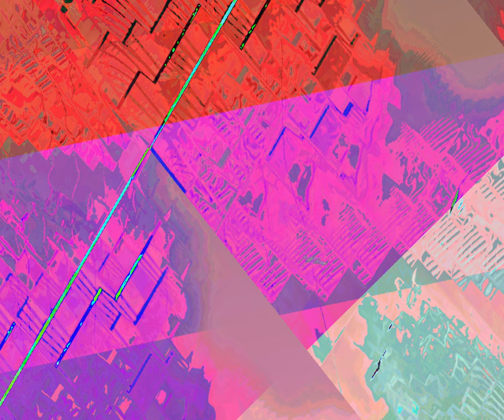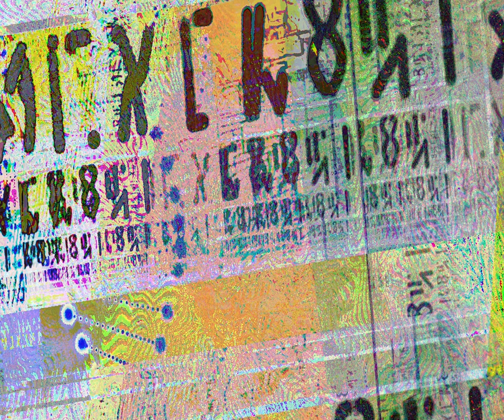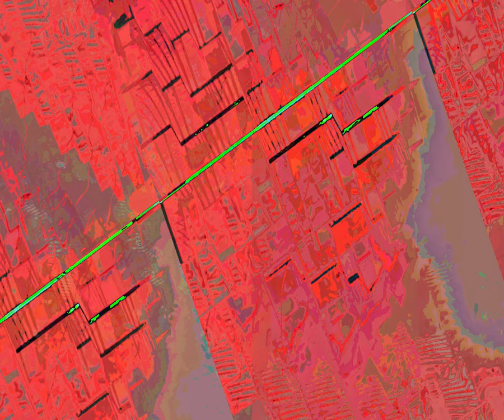[EPILEPSY WARNING] Movie 23 08 26 17h44m49s